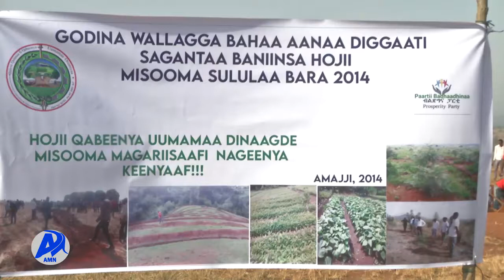Addis Miidiyaa Neetwoorki (AMN) Amajjii 06/2014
Qonnaan Bultoonni Godina  Bunnoo Bedellee Fi Godina Wallaga Bahaa Hojiiwwan Misooma Sululaa Hojjetaman Irraa Fayyadamoo Ta’uu Himan.
Bara Kanas Duula Misooma Sululaatiin Hojiilee Hedduu Hojjechuuf Karoorfachuu Isaanii Qonnaan Bultoonni  Godinaalee Kanneenii Himaniiru.